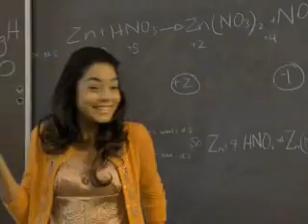i am.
vanessa hudgens tribute.
my role model for life.